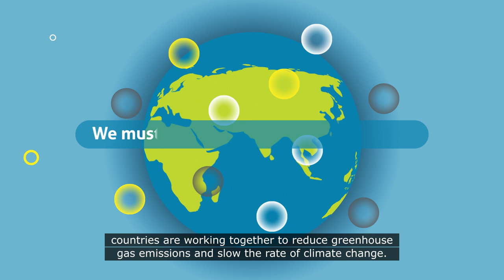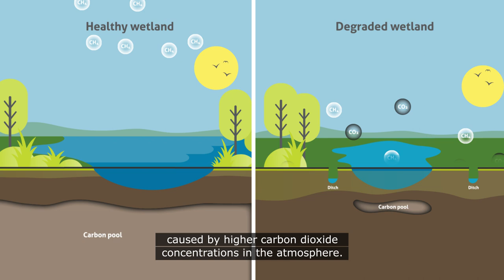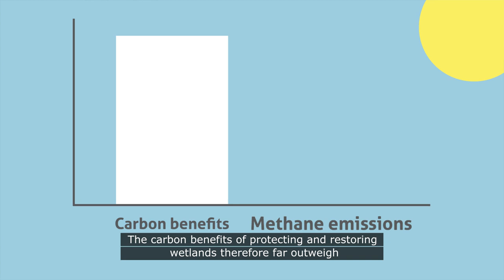Wetlands and Methane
To reduce global greenhouse gas emissions, conservation and restoration of wetlands play a key role. This video outlines the contribution of wetlands to global methane output; differences between natural versus anthropogenic methane emissions; wetlands management and restoration in the context of the ecosystem services they provide for the benefit of nature, climate, and people.

Wetlands International acknowledges the importance of acting on methane to reduce the potential of global warming. The anaerobic soil conditions that are an inherent feature of wetlands enable the highly effective long-term sequestration and storage of soil carbon, but can also lead to the release of methane, as part of their natural function. Through the restoration of wetlands, there may be a transient warming effect of methane emissions before they return to their natural function and no longer contribute to anthropogenically induced global warming. In the long term, the capacity of wetlands to sequester and store carbon has a strong net cooling effect on the atmosphere.